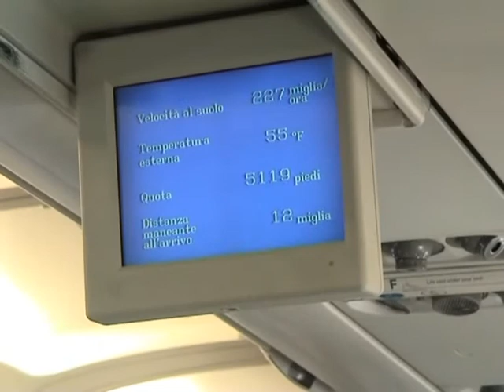Landing in Zurich with Swiss International airlines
Final Approach and landing at Zurich Airport, flight LX 1639 from Milano Malpensa (MXP) seat 15F.